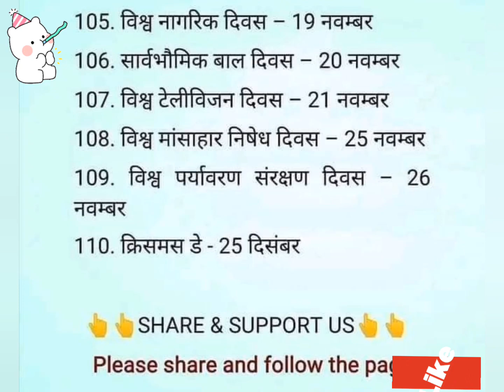महत्वपूर्ण राष्ट्रीय एवं अंतर्राष्ट्रीय दिवस। all competitions exam vvi| tuday current affairs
vviteach study
today current affairs
current affairs
bihar bord vvi exam
new gk gs